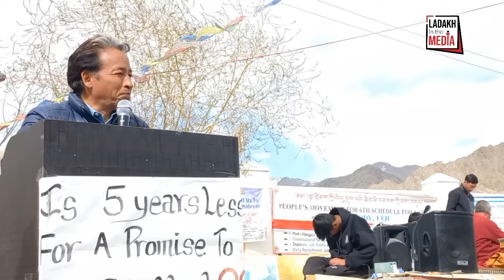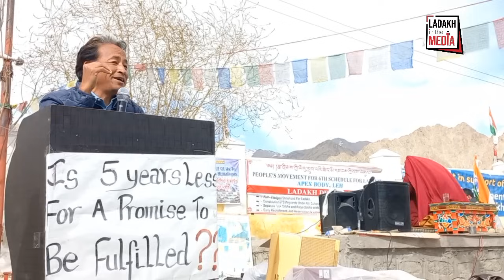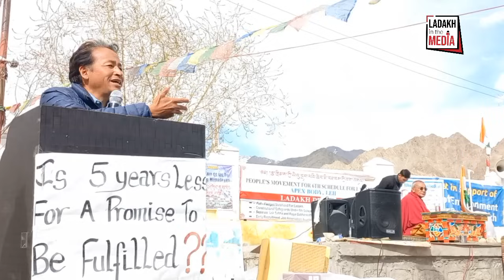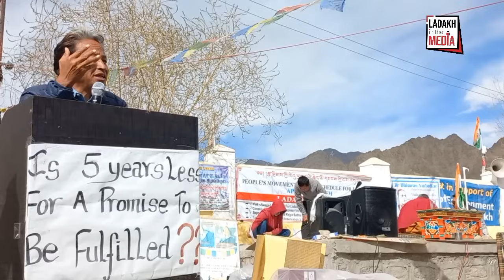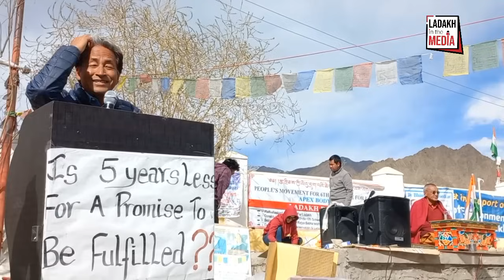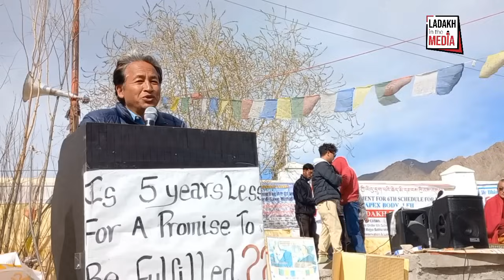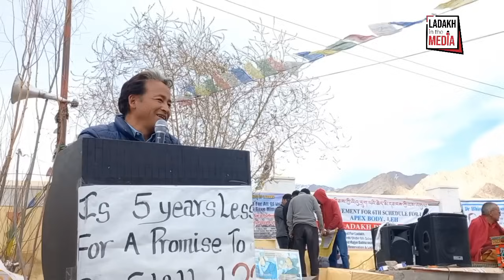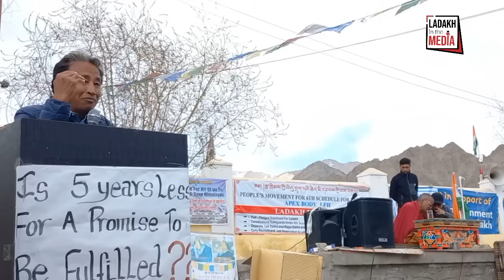Sonam Wangchuk, Apex to begin Peaceful Pad Yatra Towards Changthang on Ram Navami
Sonam Wangchuk and the Apex Body of Leh have announced plans to commence a peaceful pad yatra on Ram Navami towards Changthang. Sonam Wangchuk said that the purpose of the march is to assess how losing pasture land to corporate mega projects will impact the livelihoods of nomadic communities in Changthang.